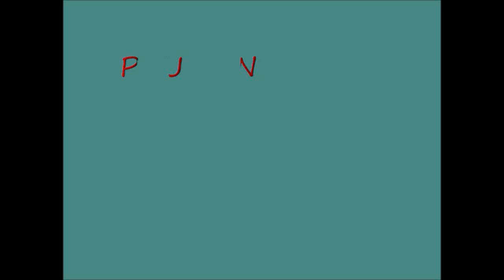PAUL ANDERSON A WALTZ FOR ALICE AND ANN ANDERSON'S WALTZ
Two of Paul's own tune's  A Waltz for Alice for his Grandmother and Ann Anderson's Waltz  written for his Mother  Granny Anderson was 90 25th march!